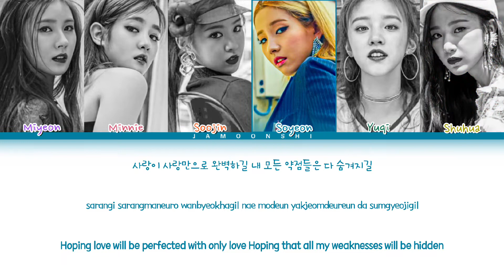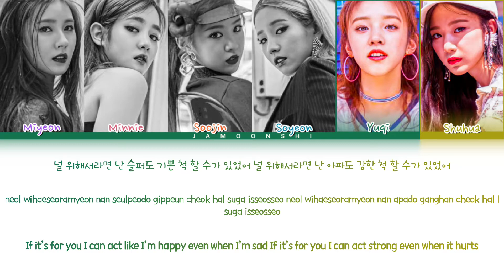(G)I-DLE ((여자)아이들) - FAKE LOVE - [Color Coded Lyrics Eng/Rom/Han/가사]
Video by @jamoonshi
(G)I-DLE ((여자)아이들) FAKE LOVE Color Coded Lyrics
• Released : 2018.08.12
• Members : Miyeon, Minnie, Soyeon, Yuqi and Shuhua.